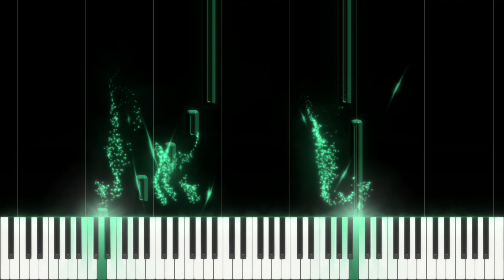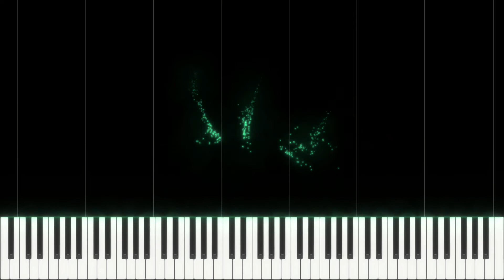True Grit (2010) Piano Suite - Carter Burwell (with sheets)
This piano suite includes 5 tracks: The Wicked Flee, Little Blackie, Talking to Horses, A Quarter Century, The Grave. All for $7.00!